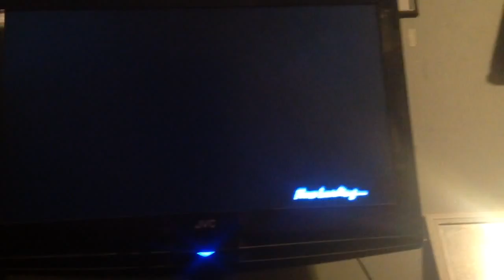Dmc 4 funny video